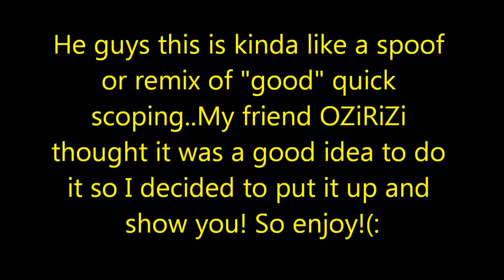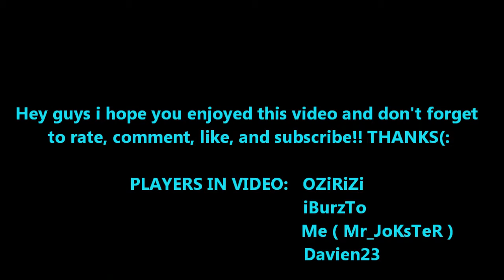Mw3 spoof quick scoping by MRJOKSTER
this is my fake qs game its acually called spoof so enjoy!(: